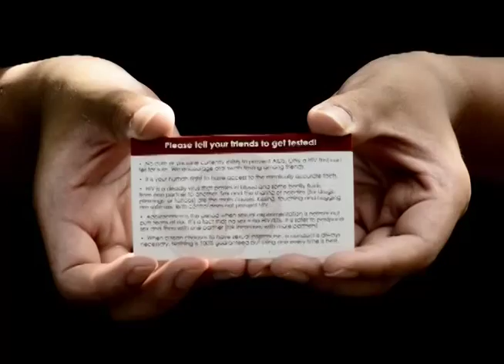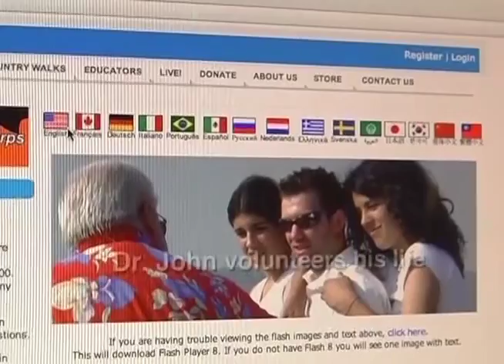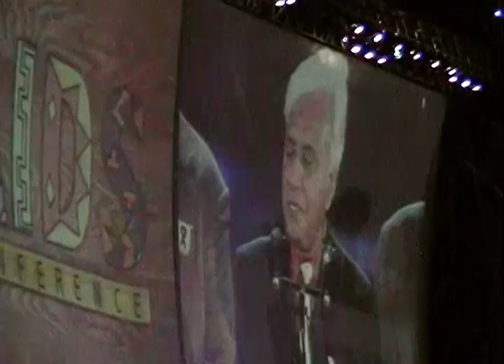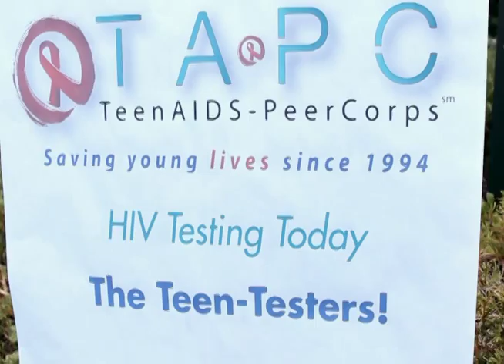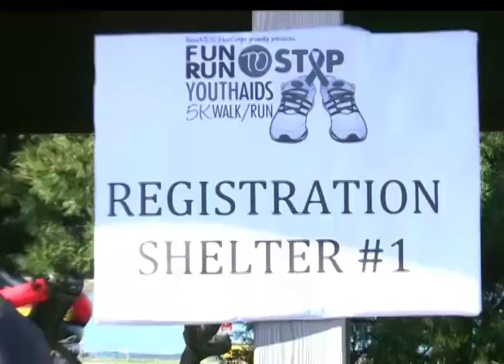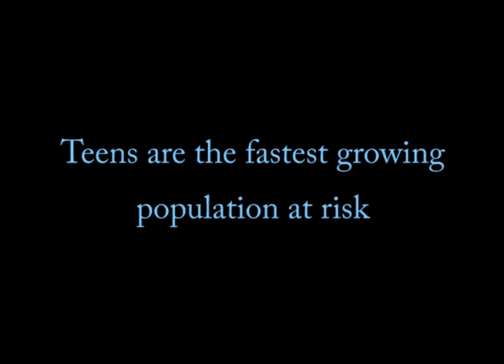The Global Walk of Dr. John 2014